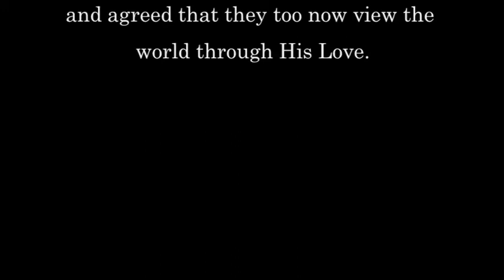His Love by Ed and Travis - Original Fist Of Blog content.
Some of the kids in our FistOfBlog Vacation Bible School were asking some pretty tough questions, so we wrote this song to help them understand how much they are loved by the Lord.

A FistOfBlog original.

Lyrics so you can sing along.

Y'know kids, sometimes God's love fills me up so much, it comes out of my mouth.

It's some pretty great stuff.

For necrotizing fasciitis
I know it's part of your grand design
To keep the atheists in line.

And thank you for the Tsunami
That washed up half a million
bloated, rotting, nonbelieving corpses.

CHORUS:
If you had all the power in the universe
Would you do what you should?
If you were God, would you be good?
Of course you would.

Can I get a Hallelujah
For child abuse?
'Cause we know it's your love
when we use the rod or the fist or the broken beer bottle on little Suzy.

And thank you, Lord
For the car crash that left me quadrapolegic
I spend an awful lot of time lookin' at trees,
And considering your love for me.

CHORUS

Thanks for all the parasites
and the land mines.
Thanks for waterboarding
and of course for catching babies on machetes

Some call it atrocities.
I call it love.

CHORUS

And thank you God
For all the diseases I can't be bothered to name.
Thank you especially for trichinosis.

Praise you, Dear Jesus
For babies born with birth defects.
Having a child that looks like a mushy potato
makes a man think of your love.